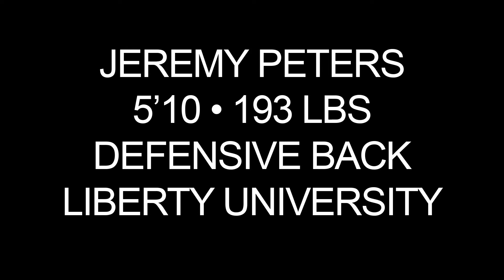Jeremy Peters Workout Film 2020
Alexander Sports Management Group athlete Jeremy Peters

5' 10" | 193 lbs. | DB | Liberty University